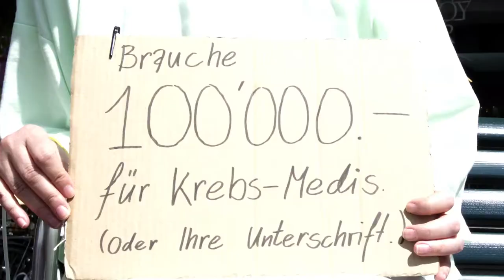Strassenaktion in Zürich: Betteln für Medis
Eine Bettlerin sammelt am Paradeplatz Geld für ihre Krebsmedikamente. Die Strassenaktion in Zürich irritiert Passantinnen und Passanten und macht darauf aufmerksam, dass Gesundheit keine Geldfrage sein darf.